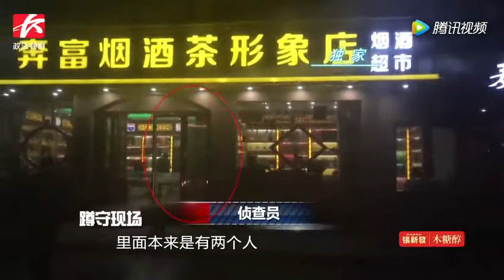“高档礼盒烟”牵出非法经营团伙，警方统一收网捣毁多个窝点